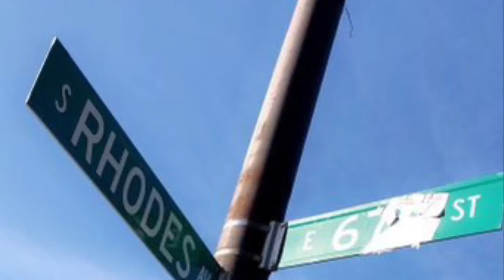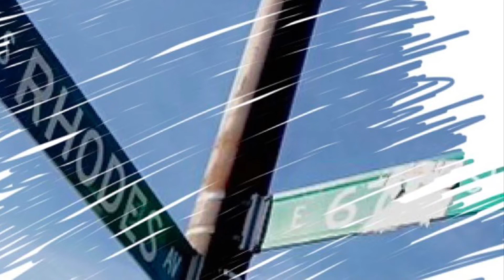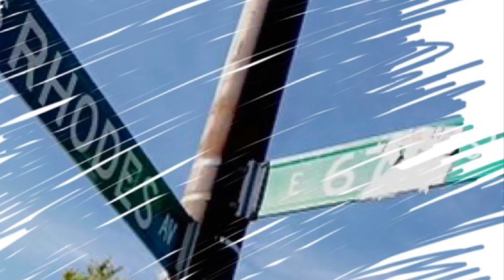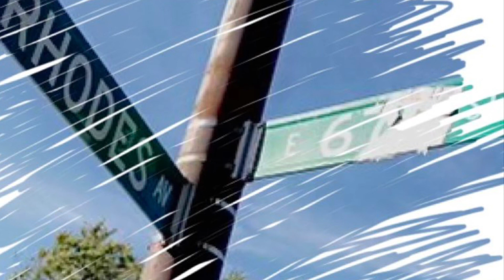22BoyKD- Everyday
Prod By(JTK Pro Beats)